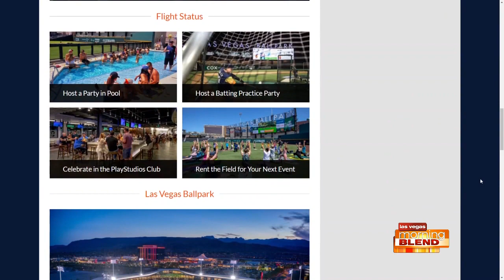The Las Vegas Aviators Fly Into Their 40th Season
The season begins tonight with a homestand against the Reno Aces at the Las Vegas Ballpark